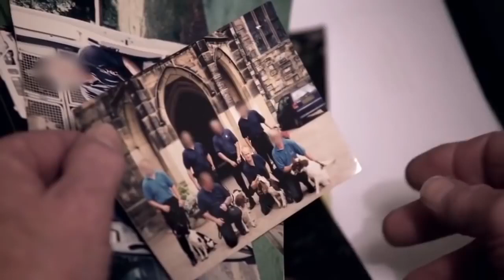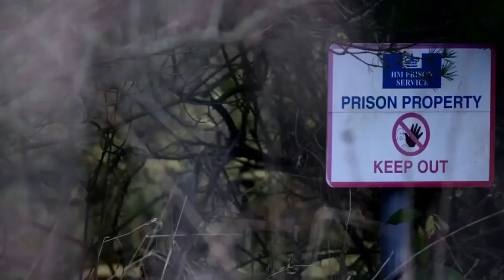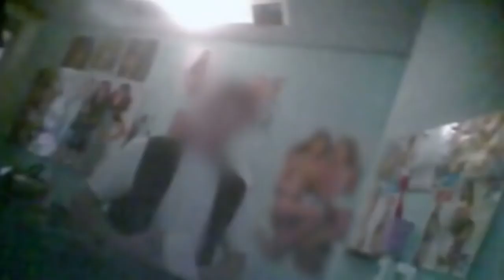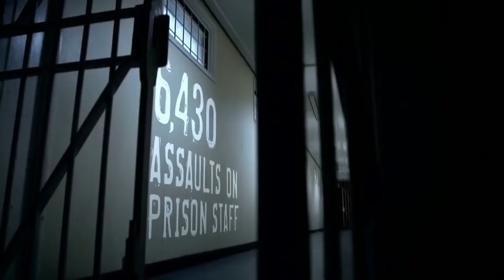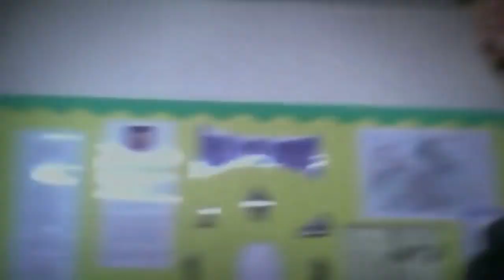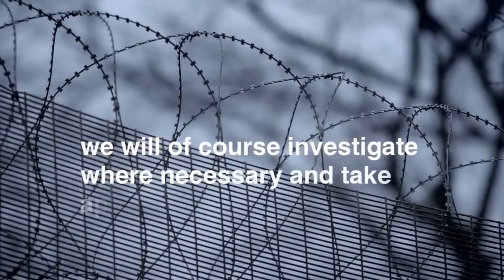UK UNDERCOVER Prison Documentary Reveals Shocking Secrets [2019]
Exposing the secrets within the UK Prison system